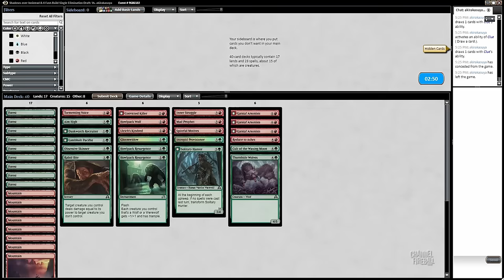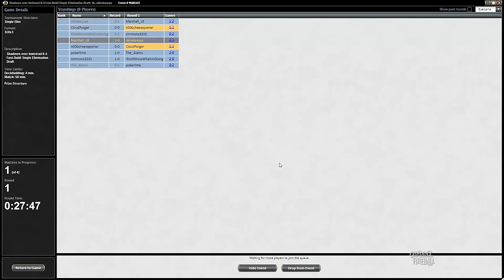Channel Marshall - Shadows over Innistrad Draft #4 (Match 1)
Draft alongside host of Limited Resources Marshall Sutcliffe as he breaks down each pick and every match!